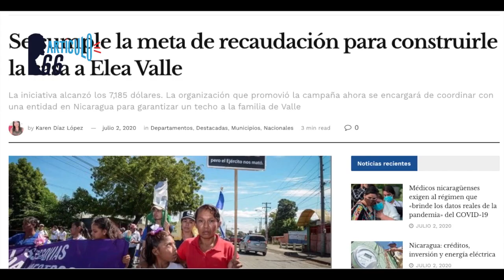Miguel Mora se lanza a político y pide perdón por haber sido sandinista y "lavarle la cara" a Ortega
El periodista Miguel Mora se integró a la Coalición Nacional y declara que "las personas honestas se tienen que involucrar en política para evitar que continúe Ortega en la presidencia. Además pide perdón por haber sido sandinista y haberle lavado la cara al régimen Ortega-Murillo, antes de abril de 2018.